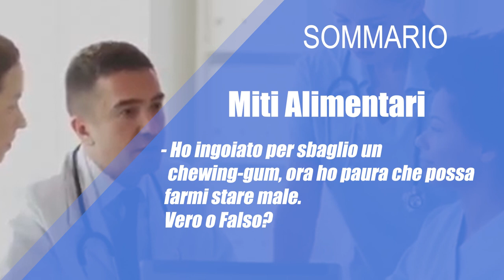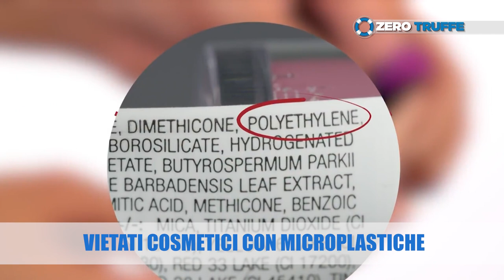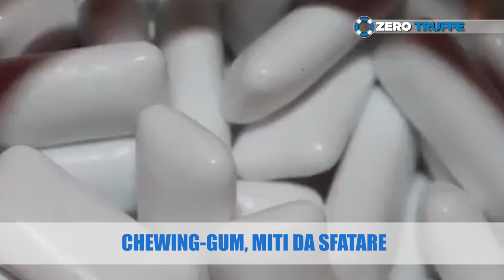ZeroTruffe, puntata 70: le microplastiche nei cosmetici. E poi: gomme da masticare, vero e falso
Ci occupiamo di microplastiche: inquinano, finiscono nelle acque e anche nei nostri alimenti, e per questo in alcuni cosmetici è già vietato l'inserimento di alcune di questi piccoli frammenti di plastica. Vediamo in quali, ma soprattutto vediamo in quali prodotti ancora rimangono. Per i Miti alimentari, il prof Alberto Ritieni si occupa delle domande più comuni sulle gomme da masticare, come ad esempio le conseguenze per la salute se si ingoia per sbaglio una chewing gum.  La trasmissione Zero Truffe, in onda su Canale21 nel Lazio, ti permetterà di rimanere aggiornato ogni giorno sui ritiri di prodotti dal commercio e sugli allarmi alimentari.